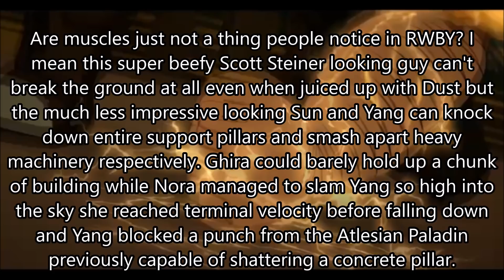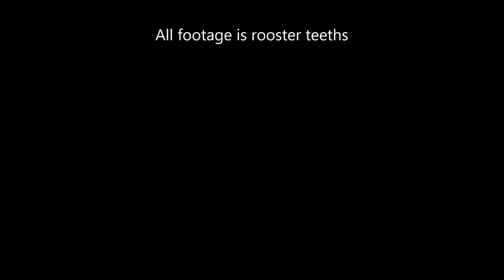RWBY Volume 5 Episode 12 Review